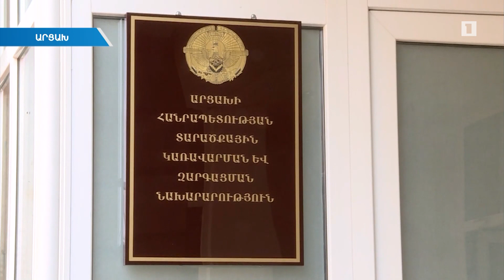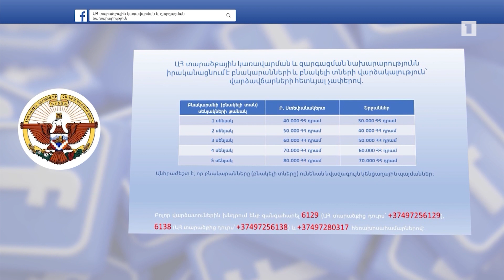Արցախն աջակցության ծրագրեր է առաջարկում վերադարձողներին